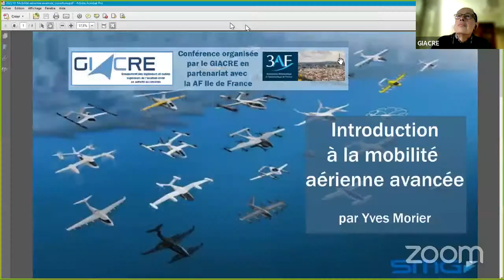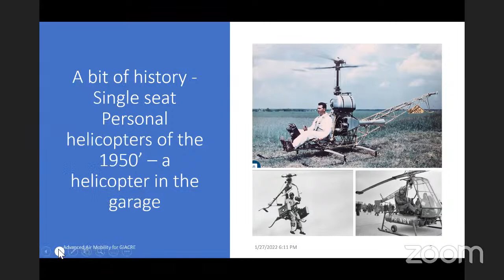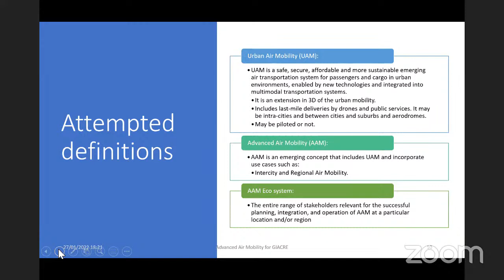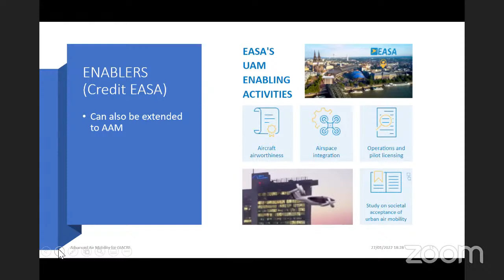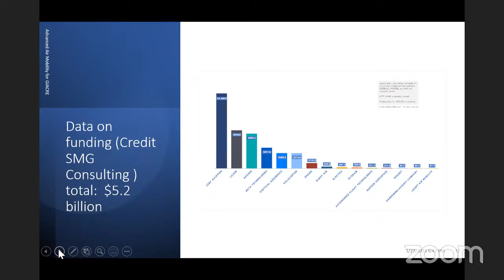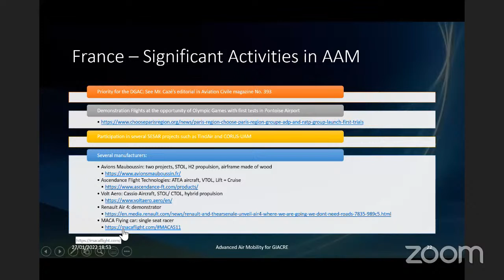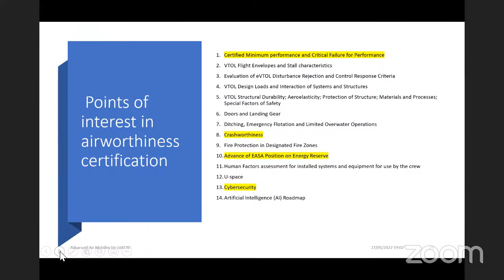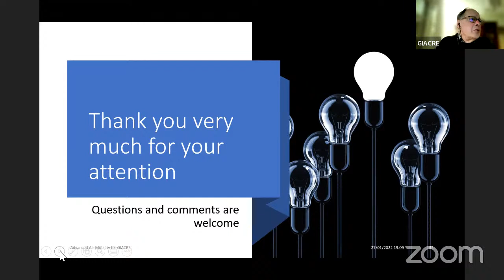2022 01 Introduction à la mobilité aérienne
Compléments, support de la présentation et liens sur le site du GIACRE :
Après une description des différentes facettes de la mobilité aérienne avancée  ainsi que des résultats atteints à ce jour, le conférencier fera une revue des différentes actions entreprises par quelques pays du monde (Réglementation, feuilles de route, recherche). Il s’intéressera plus particulièrement a la certification des machines en Europe. En conclusion, les perspectives de cette Mobilité Aérienne Avancée seront rapidement brossées.
Yves Morier est ingénieur ENAC 1975. Après un début de carrière à la DGAC, en région en Normandie puis au service de la formation aéronautique et du contrôle technique (SFACT) jusqu'en 1991, il devient le directeur règlementation des Joint Aviation Authorities (JAA). A partir de 2004 il occupe divers postes de chef de département à l'agence européenne de la sécurité aérienne (EASA) puis devient conseiller principal nouvelles technologies du directeur flight standard jusqu'en 2019, date de son départ en retraite.